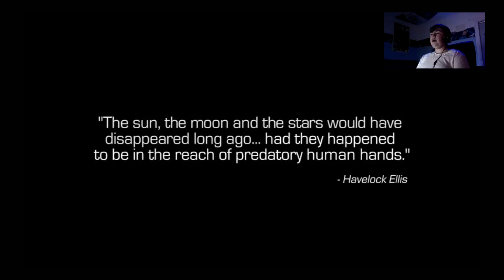Infinite Warfare Mission 1 Rising Threat Regular Brutality!!!